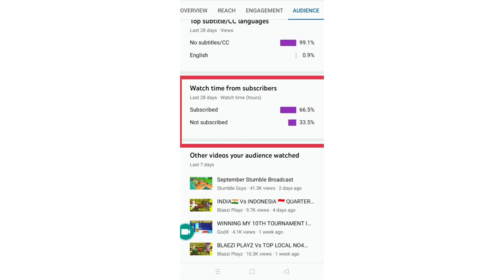It's Spinning....!!!!🥏🥏|| Let's See What Skin We Got In Beta 🥵